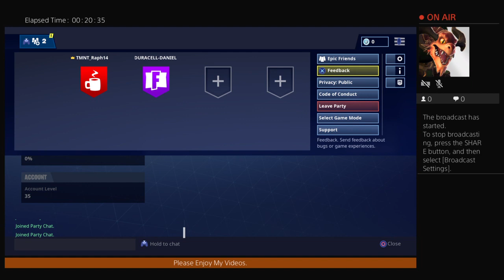Fono once again and again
Me noob